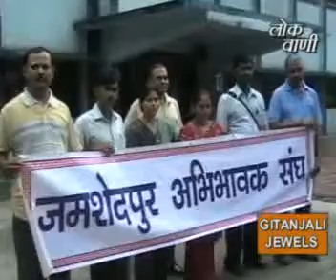NEWS 6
जमशेदपुर अभिवावक संघ ने स्कूल परिसर और स्कूल के आस पास लगे टॉवर को हटवाने के लिए उपायुक्त से मांग की